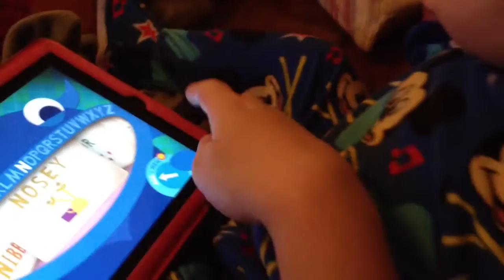Teddy matching the correct letters in 4-5 letter words on the ipad. So proud of this guy! [3/3/14]